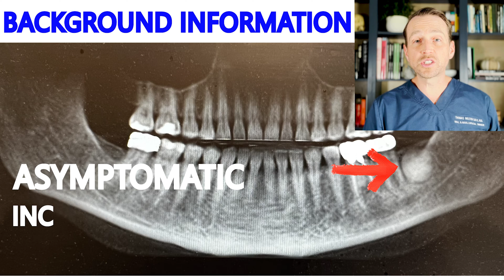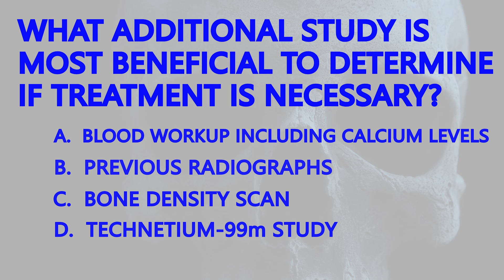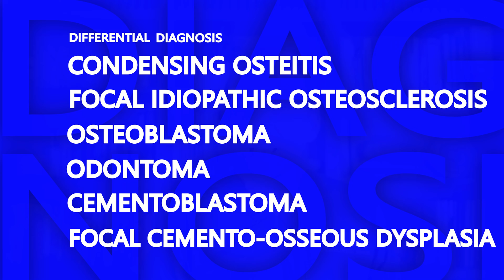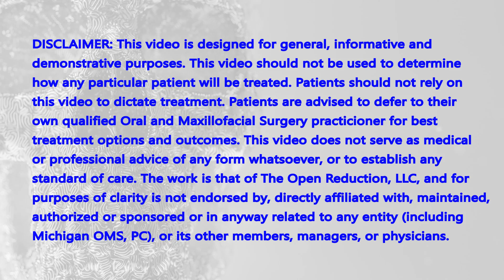What is the WHITE SPOT on this X-RAY?? How to Evaluate a RADIOPAQUE Lesion | OMFS | Oral Path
A 45 year old female comes in with an incidental finding on PANORAMIC RADIOGRAPH of a WHITE LESION in her LEFT MANDIBLE. It is ASYMPTOMATIC and she has NO IDEA it is there. What should we do? Is this something we can MONITOR, or does it require TREATMENT? How to WORK UP this RADIOPAQUE lesion today on the OPEN REDUcTION ORAL & MAXILLOFACIAL SURGERY with Dr. TOM BOLTEN. @OpenReductionOralSurgery